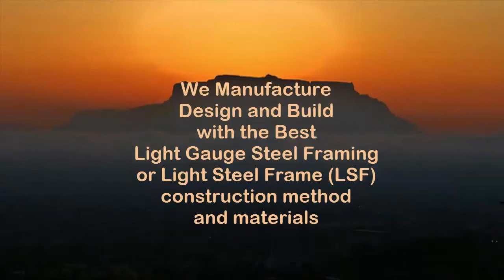Steel Frame Builders Kirstenbosch ROLEC CONSTRUCTION Cape Town Wes-Kaap SA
Rolec Construction with the head-office in the city of Cape Town (Kaapstad Westkaap) is one of the most reliable house building firms in South Africa SA (Zuid Afrika).
Rolec Construction is a experienced home local building company of steel frame building around the coastal of the provincial capital city called Cape Town (Kaapstad/Ikapa), Western Cape (Wes-Kaap) in the African country of South Africa.

Rolec Construction builds, remodels and customizes prefabricated household houses, storage sheds and industrial structures in and close to Cape Town.

Owner and Managing Director mrs. Rethea Newell has over 17 years of knowledge in Building Development and has build an Exceptional Reputation in the building and construction market in South Africa.
Thin sheets of galvanized steel may be cold formed into steel studs to use being a structural or non structural building material both for external and partition walls in the residential, commercial and industrial construction projects.
The dimension with the room is made with horizontal track which is anchored for the floor and ceiling to outline each room. The vertical studs are arranged inside the tracks, usually spaced 16" apart, and fastened towards the top and bottom.

The standard profiles found in residential construction will be the C-shape stud as well as the U-shaped track, and a variety of other profiles. Framing members are often created in a thickness of 12 to 25 Sheet metal gauge.
The wall finish is anchored for the two flange href=" sides with the stud, which differs from 1-1/4" to 3" thick, as well as the width of web ranges from 1-5/8" to 14". Rectangular sections are removed online to offer access for wiring.
Steel mills produce galvanized sheet steel, the beds base material for your creation of cold formed steel profiles. Sheet steel will then be Rolling mill roll-formed to the final profiles useful for framing. The sheets are zinc coated (galvanized) to stop oxidation and corrosion.
Steel framing provides excellent design flexibility as a result of high strength to weight ratio of steel, allowing it to spanover a lengthy distances, and in addition resist wind and earthquake loads.

Steel framed walls may be built to offer excellent thermal and acoustic properties - one of many specific considerations when building using cold formed steel is always that thermal bridging may appear throughout the wall system involving the outside environment and interior conditioned space.
Thermal bridging may be shielded from by installing a layer of externally fixed insulation over the steel framing.

The spacing between studs is normally 16 inches on center for homes exterior and interior walls according to designed loading requirements.
OFFICE: 4 Rue Seine Somerset West Cape Town 7130

Steel Frame Builders Kirstenbosch